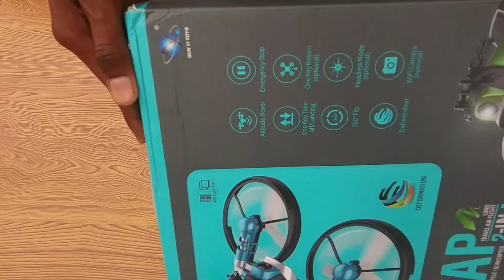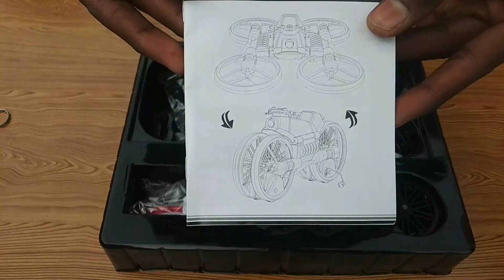RC Bike Drone - 2 in 1 Flying Drone Plus Motercycle Unboxing and Testing